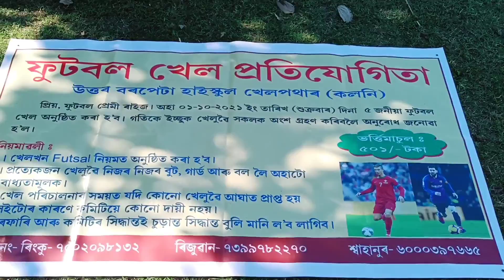ফুটবল খেল কেনাকে পতা‌ হয় চাওক। Barpeta r football khal...